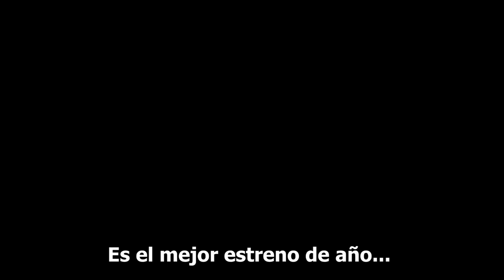HITLER se entera del FINAL de AVENGERS: INFINITY WAR | D.C.R. STUDIOS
Hitler spoileado quien lo lea

CRÉDITOS:
Canción: "Time"
Artista: Hans Zimmer
Álbum: Inception
Canción: “Time”
Artista: Pink Floyd
Álbum: The Dark Side of the Moon
Película: Der Untergang
Director: Oliver Hirschbiegel
Película: Dr. Strange
Director: Scott Derrickson

"D.C.R. STUDIOS" es un canal donde podrás encontrar TOPS, CURIOSIDADES, REVIEWS, OPINIONES y VLOGS sobre video juegos, películas y música, también subo uno que otro video random de vez en cuando.

La continua visualización de mis videos puede provocar disminución estratosférica del
coeficiente intelectual

No recomiendo discreción.
El cambio violento del contenido del canal puede variar dependiendo del propietario. (Osea yo)

14 millones de posibilidades, solo en una NO te spoilean